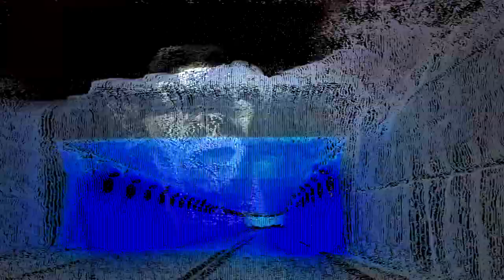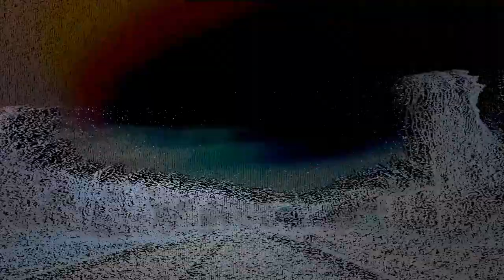DIAGNOSTIK // Koma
Have you ever wonder how a state of coma would sound if it was converted into a song?  DiagnostiK brings the answer. First song of 2019.

from the  EP _ "Every C is a K" ! @2019
Produced by DiagnostiK.
Mastered by Jack Marchant.